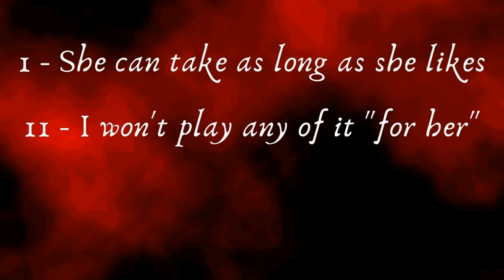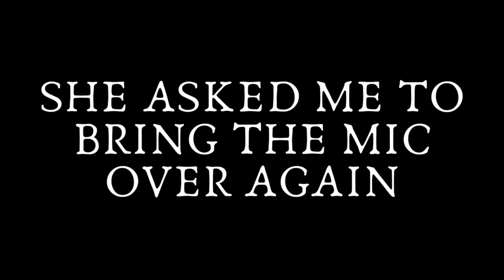Bloodborne | Noobus Humanus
I made my girlfriend play Bloodborne.

TIMESTAMPS
00:00 - Introduction
02:00 - Character Creation
03:06 - Iosefka's Clinic
06:30 - Central Yharnam
17:18 - The Sewers
21:20 - Grindborne
26:21 - The Ending